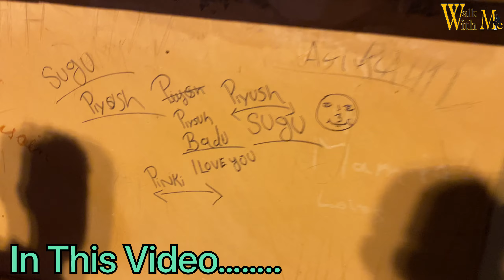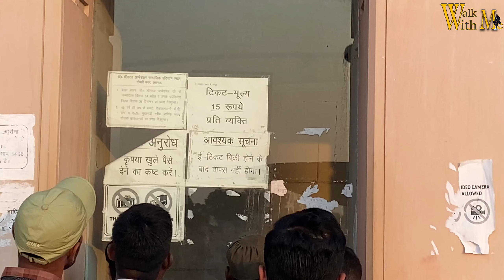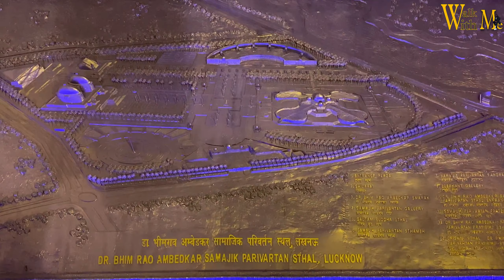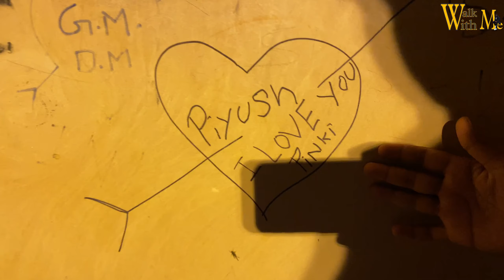आंबेडकर पार्क लखनऊ ❤️| Ambedkar Park Lucknow 🔹| सबसे सुन्दर पार्क लखनऊ में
आंबेडकर पार्क लखनऊ ❤️| Ambedkar Park Lucknow 🔹| सबसे सुन्दर पार्क लखनऊ में | walkwithme dailyvlogger lucknow ambedkarparklucknow jaibhim walkwithme @walkwithme2099